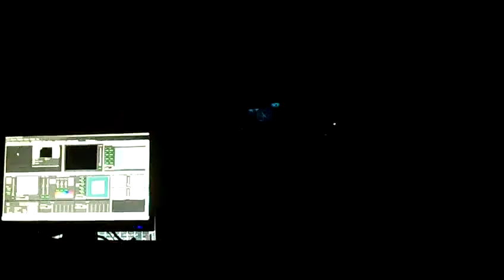RED - "Faceless"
Performed in front of a sold out crowd, opening night, for the REDvolution Tour in Rochester, MN 2/10/12